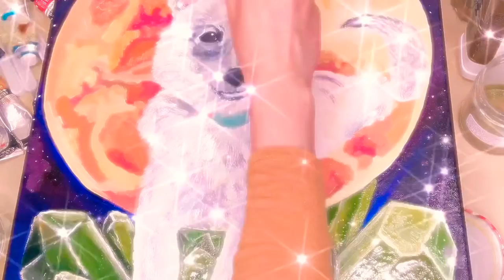Stella’s moon and crystals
Oil on canvas portrait of Stella, pomsky pup.
My brother and his girlfriend adopted this cute girl, Pomeranian & Siberian Husky mix in Las Vegas this time last year. Her birth month stone in August is Peridot.

on
                     @twitter.com/Vanessa rose lily